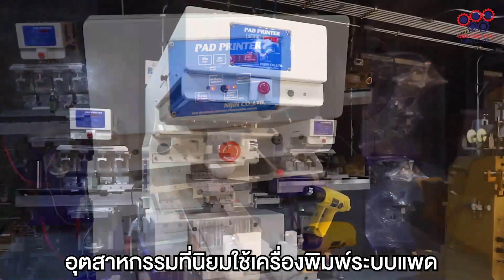⚡เจาะเบื้องลึก พาดูเบื้องหลัง การสกรีนแบรนด์ บนชิ้นส่วนอะไหล่กัน!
ตัวเครื่องพิมพ์แพดรุ่นนี้ ถูกออกแบบมาให้ใช้งานได้หลากหลาย  สามารถสกรีนชิ้นงานขนาดใหญ่อย่างปั้มเกียร์รถยนต์ ที่มีน้ำหนัก และขนาดใหญ่ได้ เป็นเครื่องสกรีนอีกรุ่นนึง ที่นิยมมาก เพราะสะดวกมากในการใช้สกรีนงานหลายสีในครั้งเดียว ลายสวย ตรงตามต้องการแน่นอน

▶️การทำงานจะเป็นอย่างไร ชมในคลิปนี้ได้เลย
อยากปรึกษาเรื่องเครื่องสกรีน แต่ไม่มีประสบการณ์